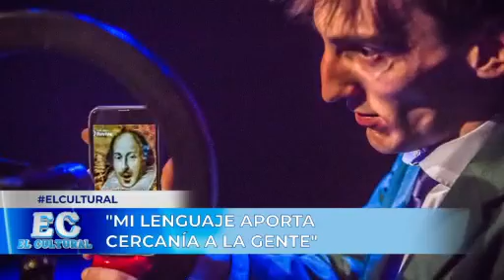Teatro: Medida por medida: Shakespeare en clown, por Gabriel Chame Buendia y su elenco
en El cultural, por iP noticias